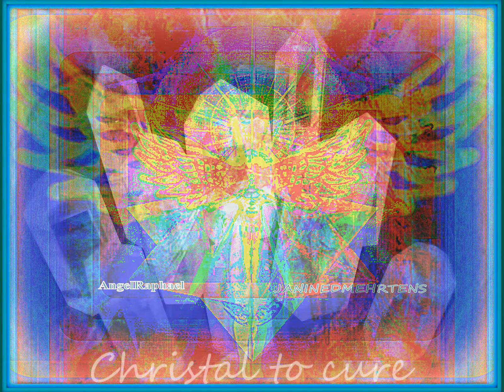JANINEMEHRTENS-CURE,INSPIRATION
CURE oftewel het genezen van mens en dier en palnten en bomen van lucht water zon en maan van vuur en aarde van alle natuur in het heelal - bedoeld voor het vergroten van de kans op genezen bij eigen wil daartoe gegarandeerd bij alle kansen benut hiertoe, vandaar: CURE Inspiratie